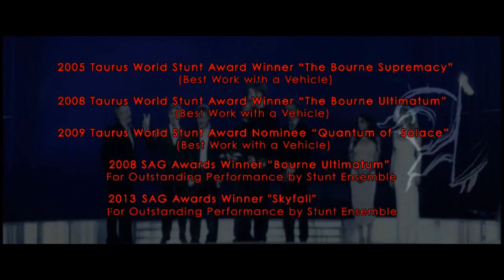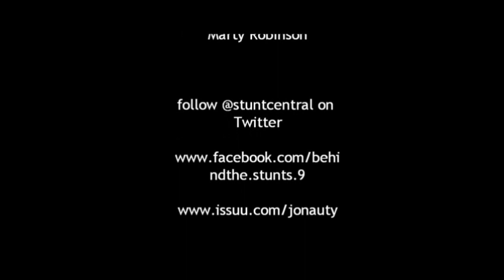BEHIND THE STUNTS EP33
Martin Ivanov has the stuntreel and we look at a classic high fall from Roy Alon in 'Dempsey and Makepeace'